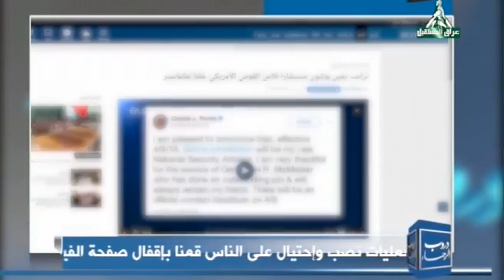حلقة.24/3/2018الكارثه قربت الكارثه